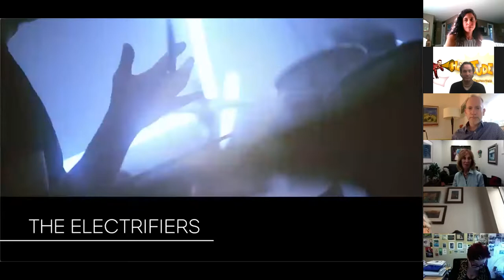Aulcie Q+A with Dani Menkin and Nancy Spielberg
Aulcie Q+A with director Dani Menkin and producer Nancy Spielberg on June 14, 2020.